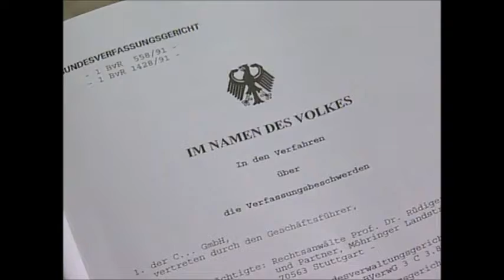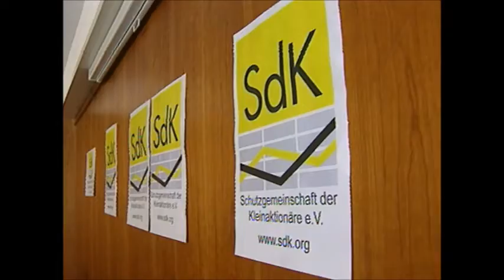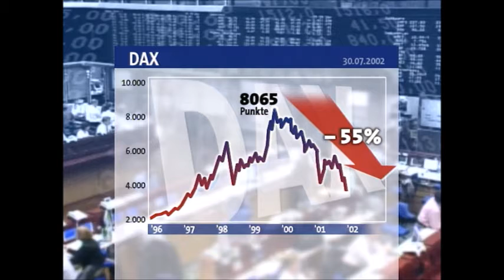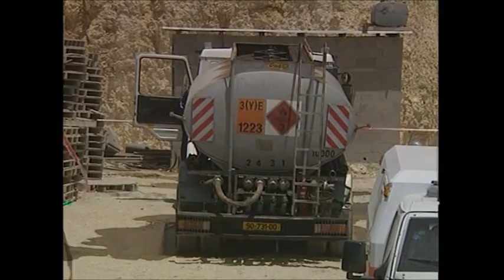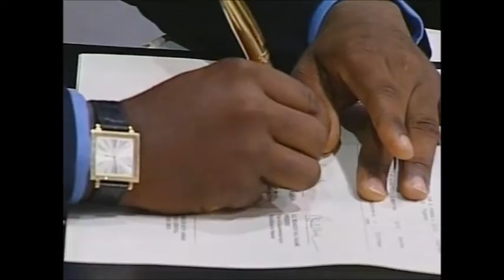Verschwörungstheorien, der 11. September 2001, Susanne Daubner und die ARD-Tagesschau vom 30.07.2002